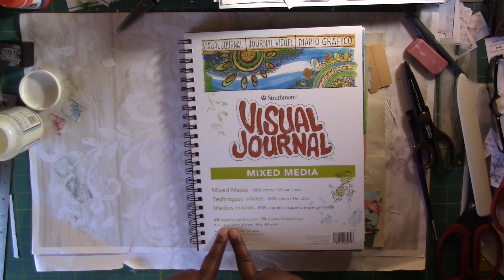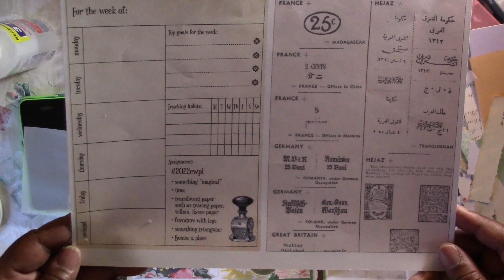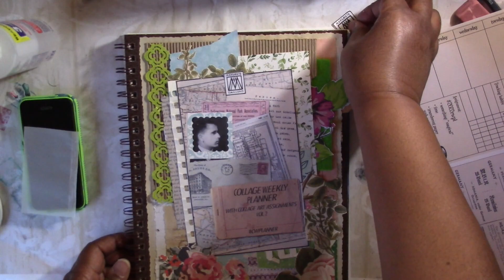2022cwplanner Collage Challenge/cover decorating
I will be participating in the Margarete Miller's 2022 cwplanner Collage Challenge.  Each week is a new assignment of prompts that are provided for us.  I will be starting off with decorating the cover, and then doing the 1st assignment in the next few days.

Facebook or Etsy store: rebeccasgiftbox